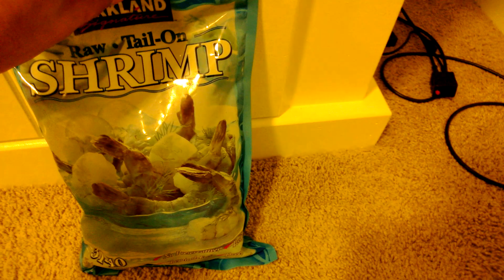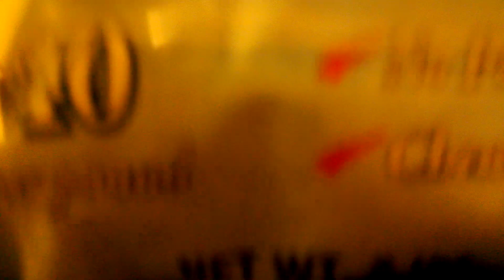Acuario Marino de 125G - Iniciando el ciclado de la pecera (Feb/7/2013)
Para iniciar el ciclado de una pecera marina, es recomendable empezarlo agregando un pedazo de camaron crudo por unos dias hasta q vean niveles de amonia.